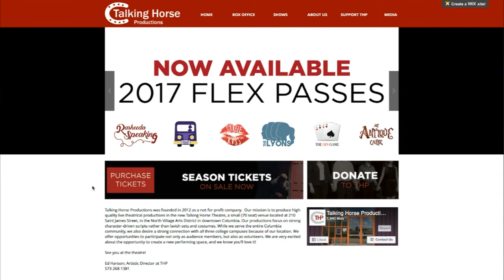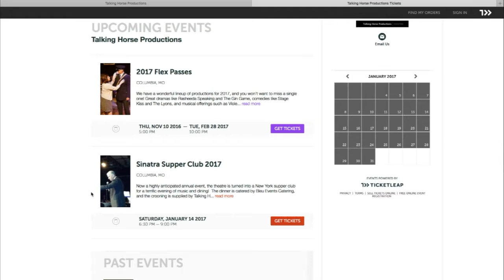Paul Pepper: Ed Hanson, "Sinatra Supper Club 2017" (Performance)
Today Paul Pepper welcomes back ED HANSON, Artistic Director of Talking Horse Productions! Ed tells us about this Saturday's "Sinatra Supper Club" fundraiser for THP. Enjoy a dinner and a show featuring Ed singing over 30 of Ol' Blue Eyes's biggest hits. As a sneak preview, Ed performs "Fly Me to the Moon" at [4:17]. January 10, 2017